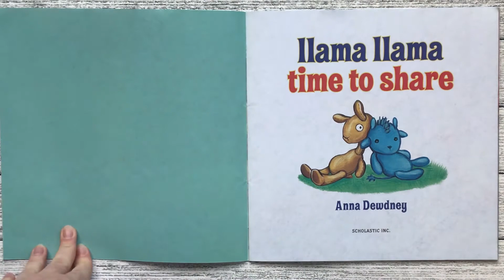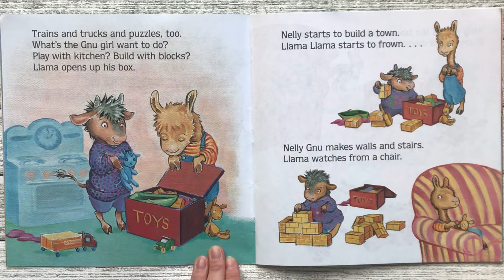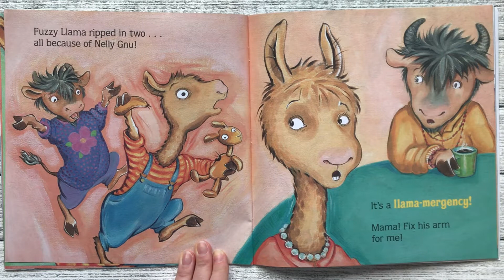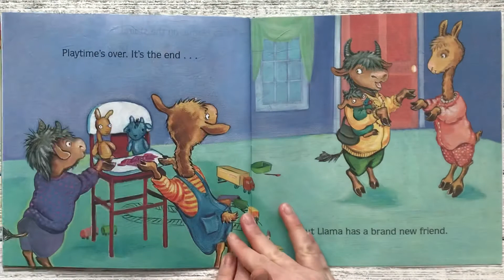Llama Llama Time to Share